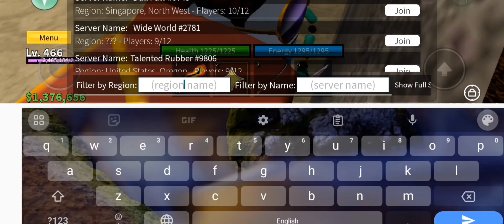Fastest Ways To Farm Money In Blox Fruits ||Tricks to Get SUPER RICH in Roblox Blox Fruits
Ways to Make $5,000,000 in 1 HOUR in Roblox Blox Fruits (Buy Any Fruit INSTANTLY!)
These are 10 of the fastest money making methods in blox fruits. These money making methods can help you reach up to $5,000,000 beli in 1 hour hour. $5,000,000 beli in 1 hour is a lot of money and you can buy many things in roblox blox fruits with it.